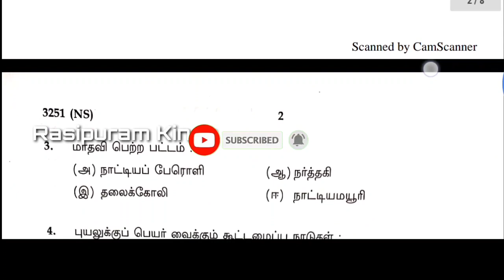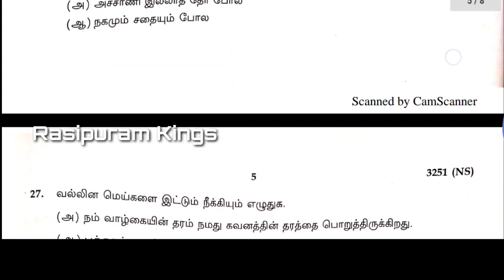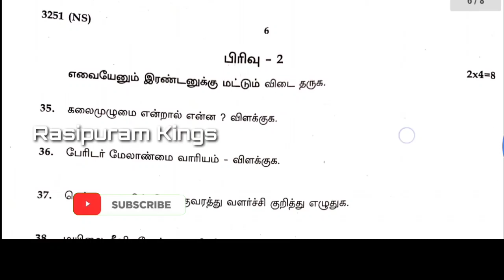12th Tamil public exam 2020 questions paper and answer key |PDF link in the description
Wait for answer key please

12th model question paper 2019 to 2020

12th tamil model question paper 2019

12th public question paper 2019 answer key

12th model question paper 2020

12th model question paper 2019 answer key

12th new model question paper 2019 tamil nadu

12th model question paper 2019 tamil nadu

tn 12th model question paper 2019
12th quarterly question paper 2019 answer key

12th model question paper 2019 answer key

12th half yearly question paper 2019 answer key

12th public answer key 2019

12th public question paper 2019 answer key

12th quarterly exam answer key 2019

12th public maths answer key 2019

12th new model question paper 2019 tamil nadu

12th quarterly question paper 2019 answer key

12th model question paper 2019 answer key

12th quarterly exam answer key 2019

12th public answer key 2019

12th quarterly answer key 2019

12th public question paper 2019 answer key

12th public maths answer key 2019
10th public model question paper 2020 tamil nadu

10th public model question paper 2019

10th government model question paper 2019

10th public question paper 2019 tamil

10th english model question paper 2019

10th model question paper 2019

10th tamil model question paper 2019

10th model question paper 2019 tamil nadu
12th maths answer key 2019 public exam
12th model question paper 2019 to 2020
12th half yearly question paper 2019

12th half yearly question paper 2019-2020

12th pre half yearly question paper 2018

12th pre half yearly question paper 2019

12th half yearly question paper 2019 answer key

12th half yearly model question paper 2019

12th chemistry half yearly question paper 2019

12th half yearly model question paper 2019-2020
12th public question paper 2019 answer key

12th model question paper 2019 answer key

12th model question paper 2020

12th tamil model question paper 2019

12th new model question paper 2019

12th new model question paper 2019 tamil nadu